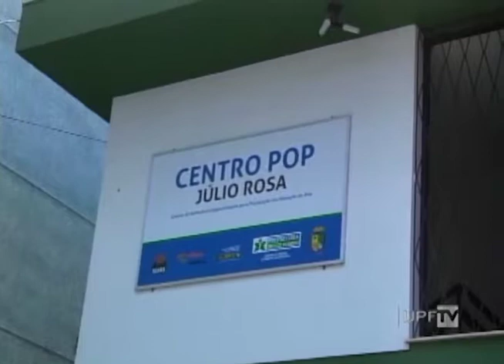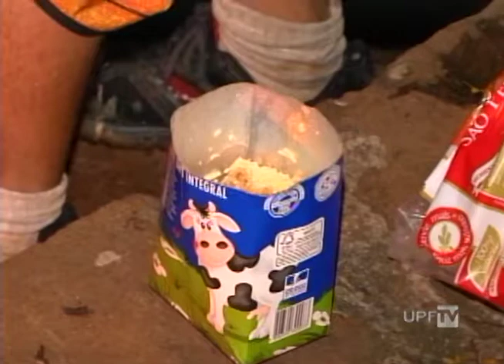Canal de Notícias 10.05.2017 - Bloco 1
- Operação Resgate PF
- Corrupção – Série Entrevistas Política
- Outras Notícias